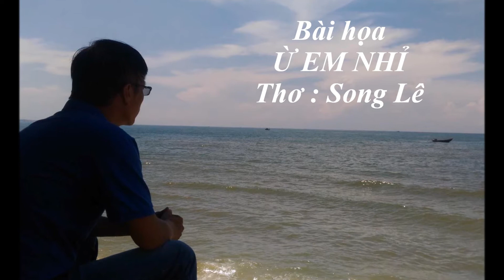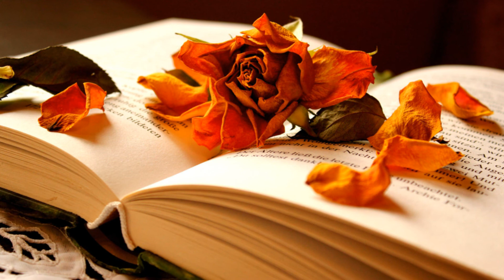THO XUONG-HOA: LANH LE & SONG LE , DIEN NGAM: LE THU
THẦM GỌI TÊN ANH

Em thầm gọi tên anh trong thương nhớ
Biển chiều nay đơn độc bước chân buồn
Để cho lòng bao kỷ niệm hoài tuôn
Người yêu ơi! có bao giờ anh biết?

Những dòng thơ trào dâng niềm tha thiết
Dẫu chúng ta cách trở hai phương trời
Đâu biết rằng, ở nơi thật xa xôi
Có một người thầm gọi anh khe khẽ...

Gió, gió ơi! xin hãy lay thật nhẹ
Và mây kia xin hãy cứ lang thang
Hòa cùng em trong nỗi nhớ vô vàn
Thầm gọi anh, cõi lòng ôi xao xuyến!

Kìa hoàng hôn đã phủ trên mặt biển
Đàn hải âu chao lượn mãi nhau cùng
Thả tâm hồn theo sóng biển mông lung
Gọi tên anh sao lòng buồn đến thế!

08/10/2017.

Bài họa: Song Lê

Ừ, EM NHỈ...

Ư em nhỉ giữa dòng đời dâu bể
Có khi nào ta chợt lãng quên nhau
Hay em anh mãi giấu một niềm đau
Sau những phút ngoài chồng ngoài vợ

Ừ em nhỉ mối tình đầu tan vỡ
Đâu dễ quên mãi nhớ giữ trong lòng
Lúc một mình nỗi nhớ lại trổ bông
Rồi dặn lòng đừng để tình tan biến

Cứ miên man trên từng vùng kỷ niệm
Để biết mình còn mãi một tình yêu
Để hôm nay khi tuổi đã xế chiều
Ngồi nhớ lại phiêu diêu miền ký ức

Em và anh một tình yêu rất thực
Số phận an bày hằn dấu vết trầm luân
Nỗi đắng cay hạnh phúc cũng đã từng
Nên ta hiểu mình đừng nên đánh đổi

Tuổi trung niên dường như đang rất vội
Khắc dấu tên mình vào những khúc thơ say!

08/10/2017.
(Song Le )